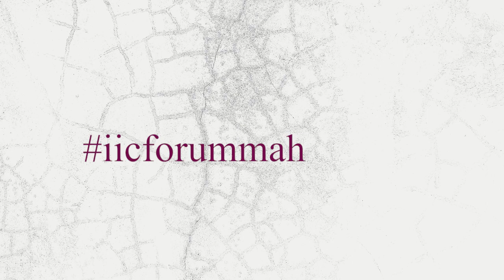Abdul Awwal student at IIC.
Be a difference-maker,
Get in touch with us!